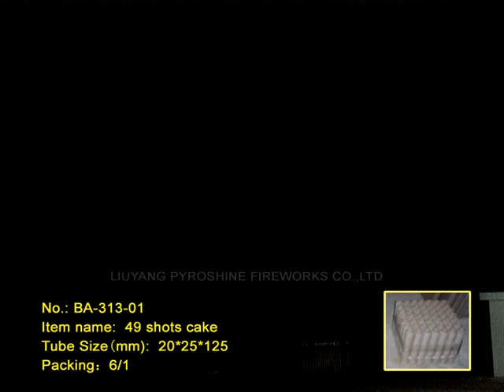Ultimate Flower Crown - BS007 by PyroFire.eu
Excelent cake 49 SHOTS!
Effect: Blue Tail Flower Crown, Green Tail Golden Spider, Blue Tail Brocade, Red Tail Big Golden Chrysanthemum